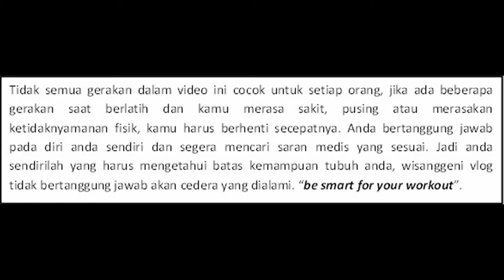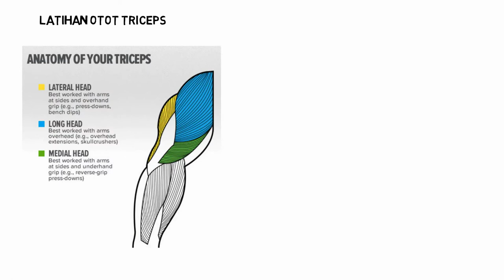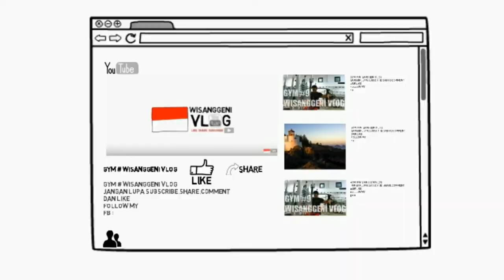latihan chest atau dada dan triceps variasi 8